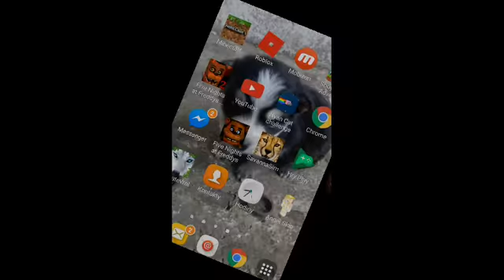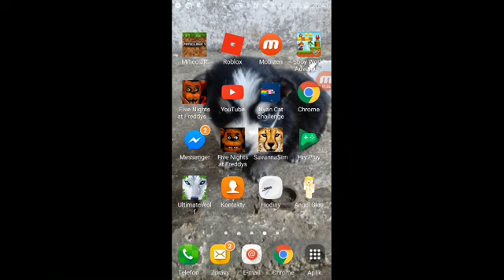Kamilka a Maty hrají minecraft☺